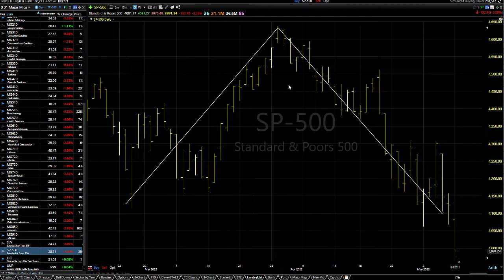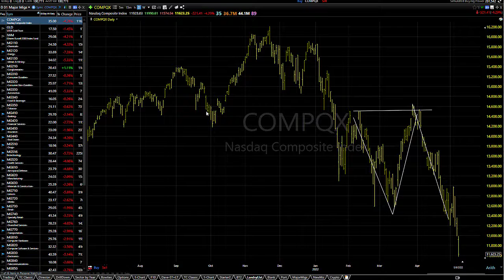05/10/22 Dave Landry's Market In A Minute-A Lot Of Fears Continuing To Come True